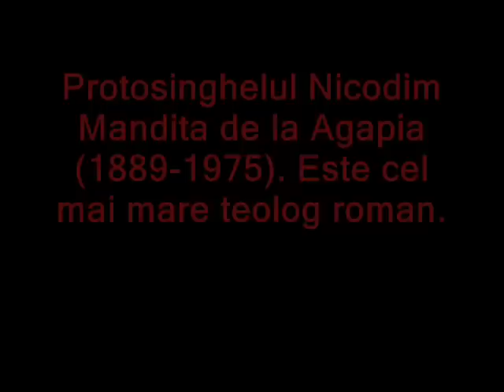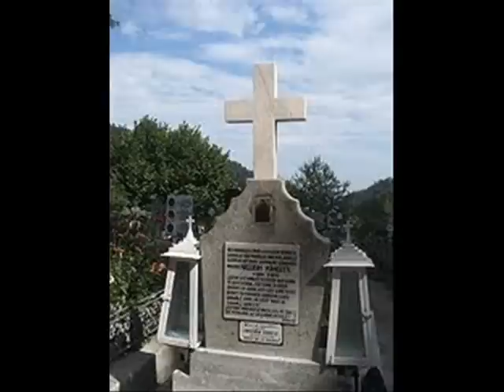Nicodim Mandita of Agapia Monastery the greatest romanian theologian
Nicodim Mandita  of Agapia Monastery (b. October 28, 1889, Buneşti village, Arges - d July 6, 1975, Agapia) is the greatest Romanian theologian.